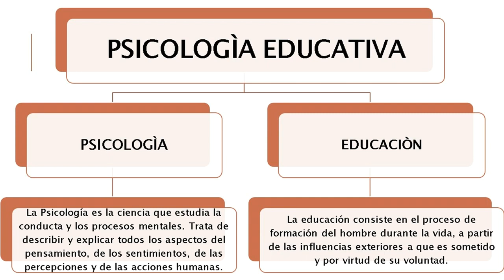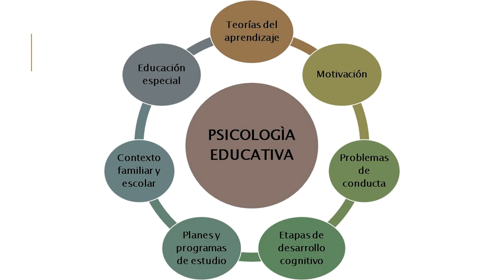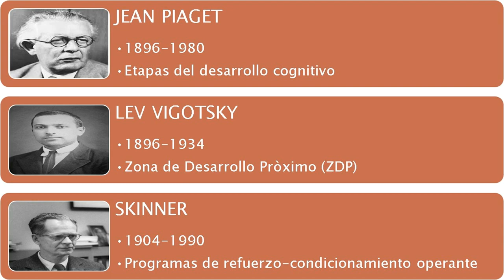¿Qué es la Psicología Educativa? | Pedagogía MX